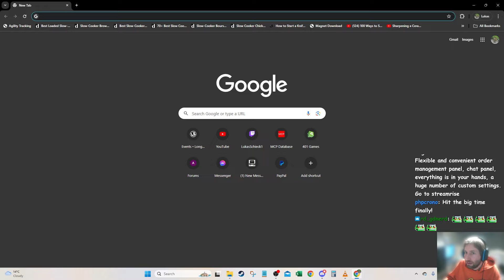MCP TTS Lunch Meat 19 Finals Jacob (Web Warriors) vs Kurtis (Hellfire)